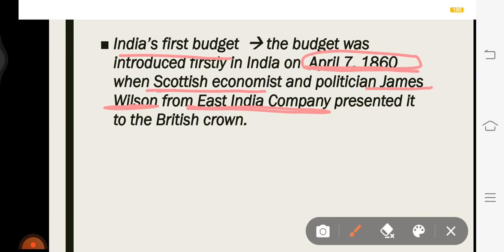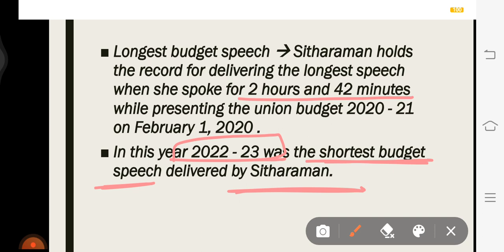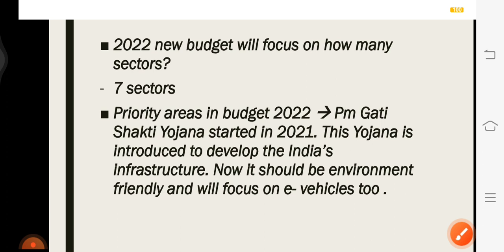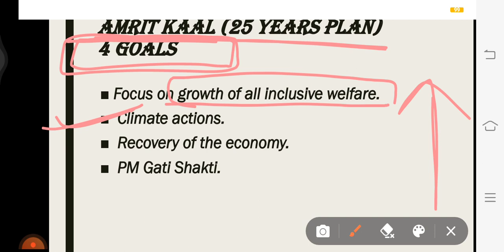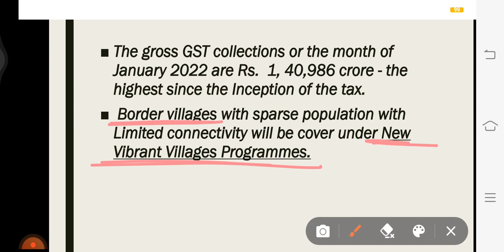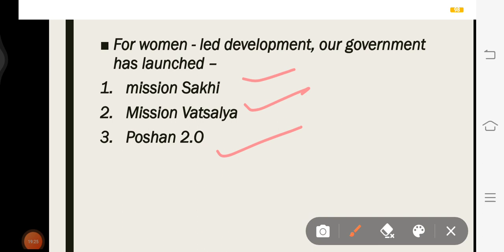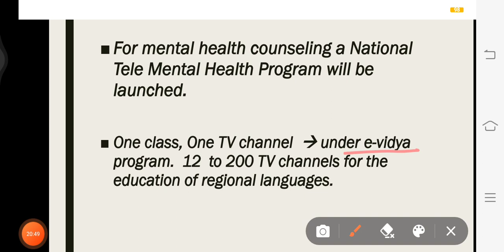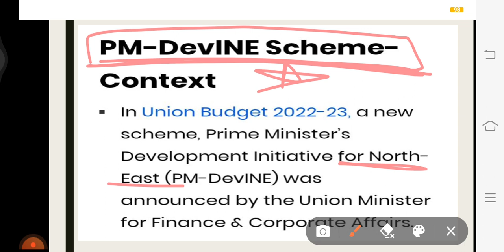Budget 2022-23 || all important Areas covered || for MNS 2022 by Sweta Panday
KEEP.SUPPORTING 🌈